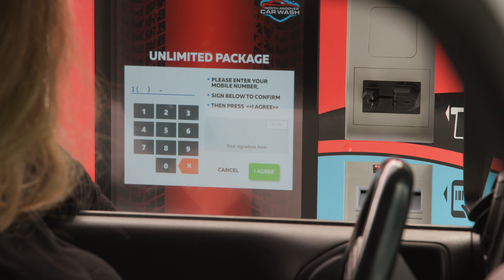X-Station Kiosk Customizations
Customize your X-Station Kiosk with Wraps, Screen Graphics, and Unique Customer Profiles to provide a fully branded and cohesive experience at your car wash.